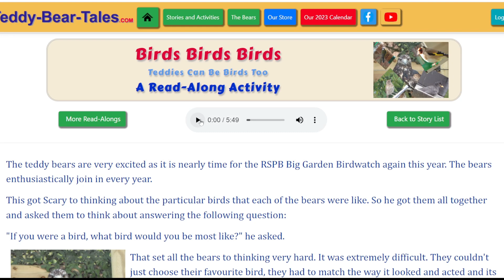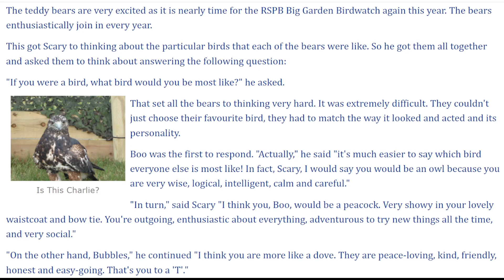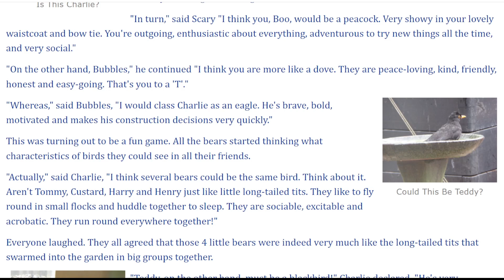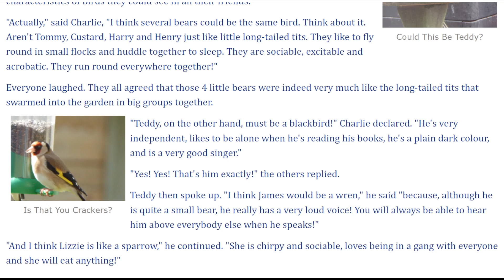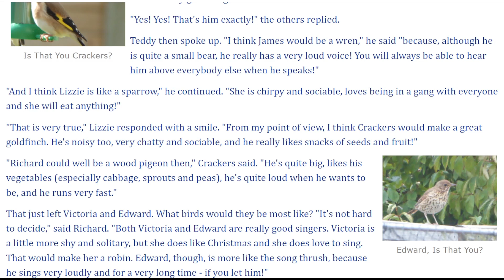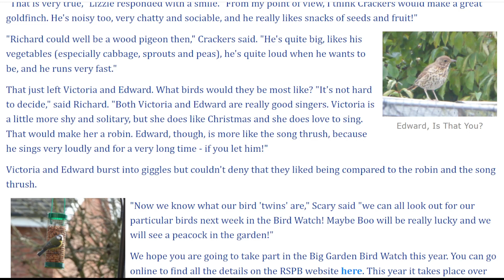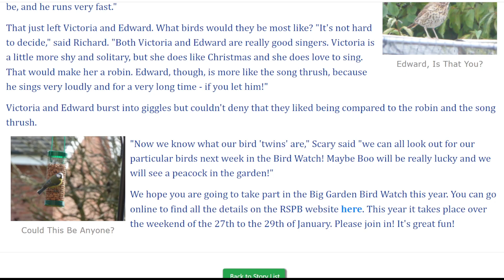The Teddy Bears Choose Birds Most Like Them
This is a Read-Along Story about an activity for children which they might like to try out and maybe also learn some interesting facts.  It is about birds which match the bears’ personalities.  With our elite team of Teddy Bears as guides, it includes the human-like characteristics of birds and matching them to the personalities of the teddy bears.  There is also information about the next RSPB Big Garden Birdwatch in January 2023.